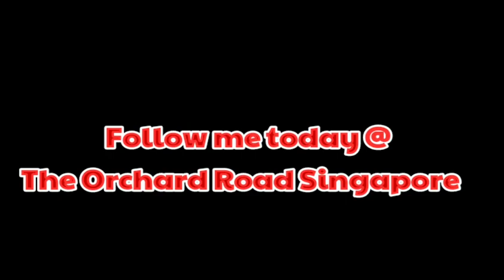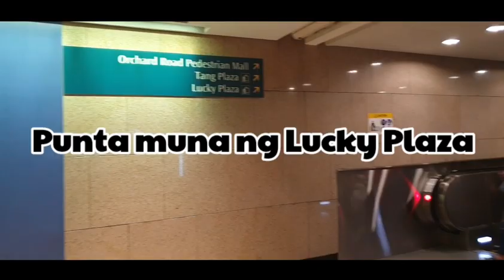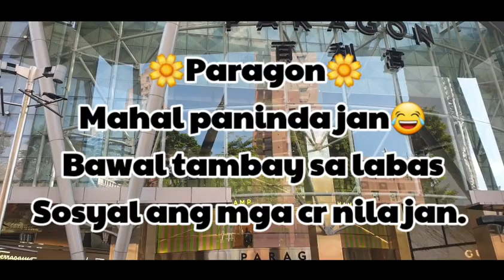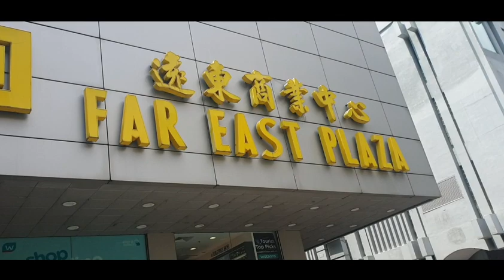Stop over @ Orchard Road 🇸🇬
The place in Singapore that always busy.
Orchard Road is the place that you can find all you looking for. Many Kabayan are here. Some are tourist and some are workers.
Enjoy shopping here. Make sure to stop over at Lucky plaza for some souvenirs.